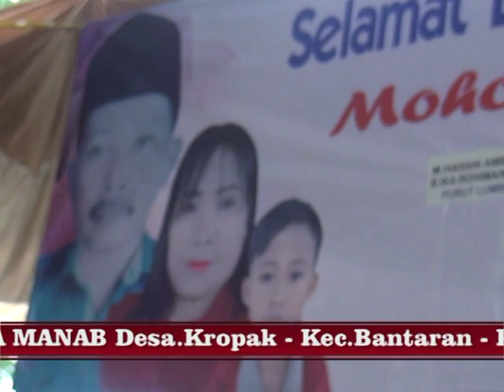NEW AMANDA MUSIC // TEMANGAN Voc: RONI WIJAYA Ft PUTRI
RA PRODUCTION'S